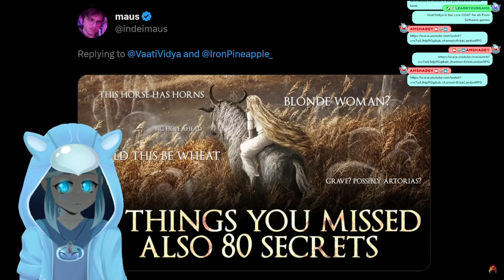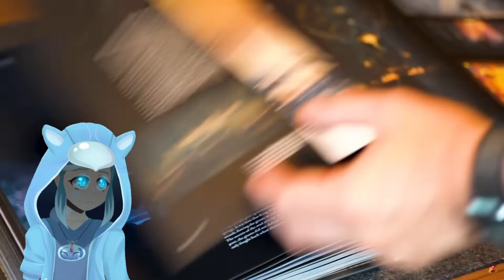THIS IS WAY TO EXCITING! ER DLC SOON!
So hyped for the new DLC; I can't wait to play it!